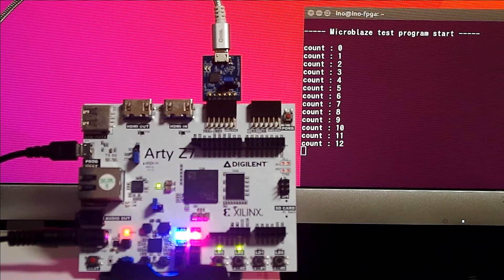arty z7 Microblaze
FPGAプログラミング大全 Xilinx編 第二版の内容を参考に、ZYNQ-7000のFPGAボード（Arty-z7）にMicroBlazeを実装してみました。
BlockDesignで表示しているようにZYNQは実装しているのみで、LED（rgb/点灯）とUartはMicroBlazeから制御しています。
UartはPmod Uartです。